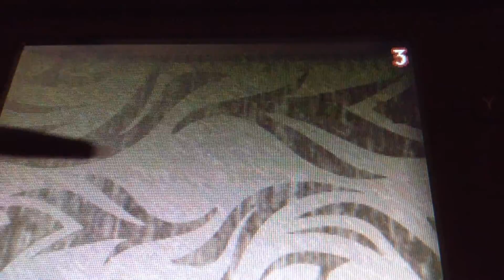Let's Play How To Train Your Dragon [DS Game] [Part 6] [Getting a New Dragon]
Hey, Pack!

Welcome back to HTTYD! In this episode, we finally win the first part of the tournament, and go on to get a new dragon after hunting for some chicken.